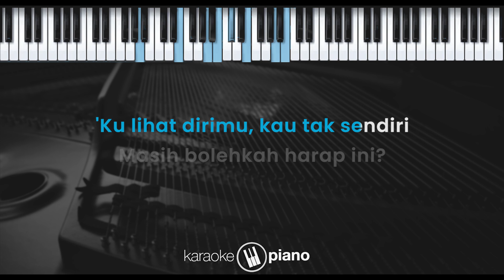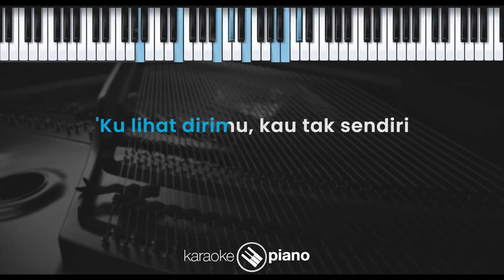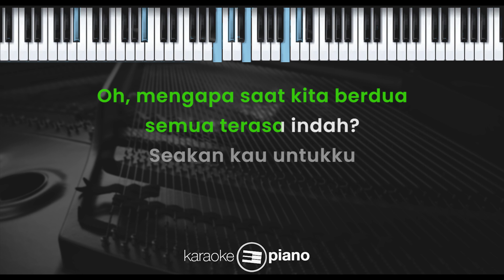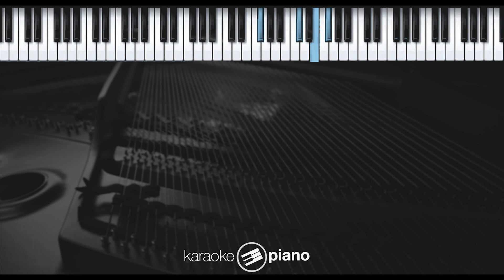Tak Termiliki - Rossa (KARAOKE PIANO - FEMALE KEY)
Lirik :

Tak Termiliki

Ku lihat diriku
Ku baca hatiku
Tiada yg lain
Yg tersirat

Ku lihat dirimu
Kau tak sendiri
Masih bolehkah
Harap ini

Engkau datang
Saat aku merasa tak ada daya
Engkau ada
Saat ku tak mungkin ada di sana

Engkau datang
Saat diri ini tak ingin pergi
Engkau ada
Dengan setangkai cinta tak termiliki

Ku lihat dirimu
Kau tak sendiri
Masih bolehkah
Harap ini

Oh mengapa saat kita berdua
Semua terasa indah
Seakan kau untukku